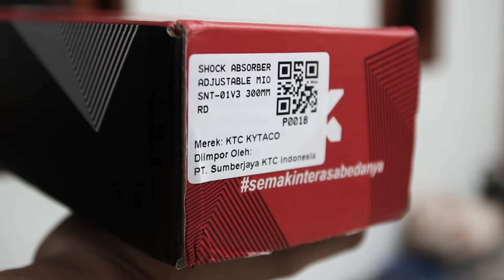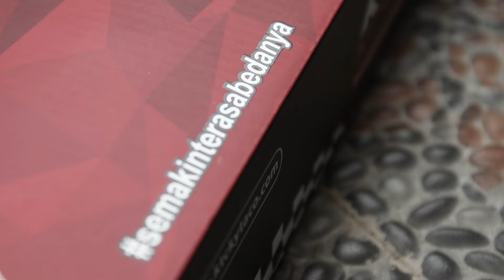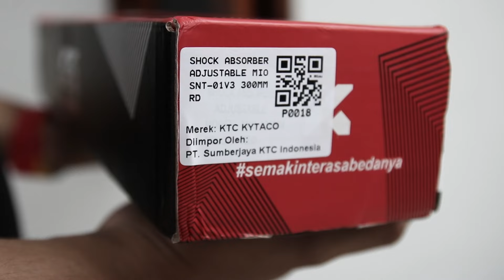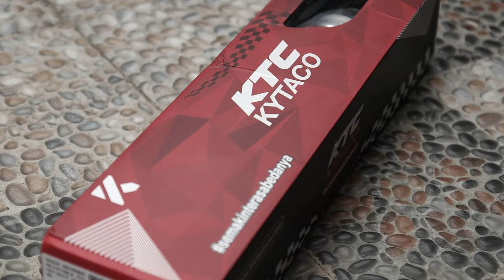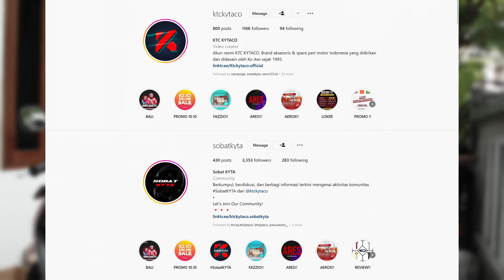MODIFIKASI SIMPEL YAMAHA MIO YANG PALING TERASA BEDANYA !!! | SHOCKBREAKER KTC KYTACO SNT V.3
Sekarang ini udah nggak asing lagi kita temuin jalanan yang berlubang maupun rusak, oleh sebab itu para pengendara motor sering mengeluh bahwa suspensi mereka berbeda saat digunakan dan merasa tidak nyaman. Maka dari itu, dengan adanya brand KTC KYTACO yang berusaha membuat produk suspensi senyaman mungkin menjadikan brand tersebut semakin terasa bedanya. Soal kualitas gausah diragukan lagi, sudah pasti kualitas dari KTC KYTACO bersaing dengan brand international lainnya.

Buat kalian yang ingin bertanya seputar produk atau sharing tentang pengalaman kalian boleh banget loh. Dan buat kalian yang suka kumpul bareng komunitas juga bisa langsung join komunitas sobatkyta dengan klik link yang ada pada bio profile instagram @sobatkyta atau dengan klik link telegram berikut ini